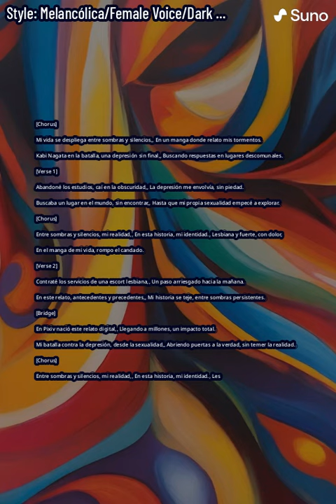Kabi Nagata en Tinta (7)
Melancólica/Female Voice/Dark Ambient/Sadcore

[Chorus]
Mi vida se despliega entre sombras y silencios,
En un manga donde relato mis tormentos.
Kabi Nagata en la batalla, una depresión sin final,
Buscando respuestas en lugares descomunales.

[Verse 1]
Abandoné los estudios, caí en la obscuridad,
La depresión me envolvía, sin piedad.
Buscaba un lugar en el mundo, sin encontrar,
Hasta que mi propia sexualidad empecé a explorar.

[Chorus]
Entre sombras y silencios, mi realidad,
En esta historia, mi identidad.
Lesbiana y fuerte, con dolor,
En el manga de mi vida, rompo el candado.

[Verse 2]
Contraté los servicios de una escort lesbiana,
Un paso arriesgado hacia la mañana.
En este relato, antecedentes y precedentes,
Mi historia se teje, entre sombras persistentes.

[Bridge]
En Pixiv nació este relato digital,
Llegando a millones, un impacto total.
Mi batalla contra la depresión, desde la sexualidad,
Abriendo puertas a la verdad, sin temer la realidad.

[Chorus]
Les